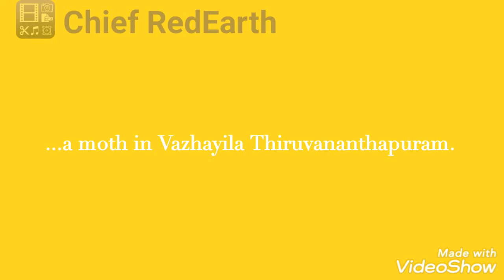...a moth in Vazhayila Thiruvananthapuram.